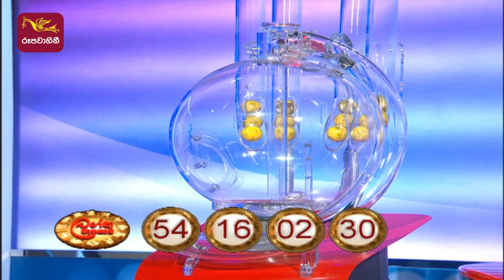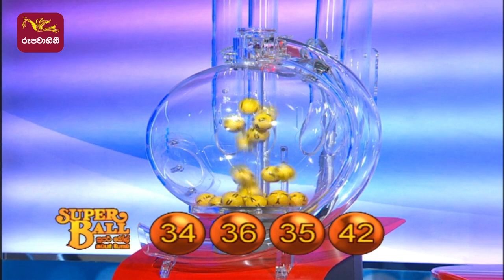2022-07-06 | DLB Lottery Show | Sinhala